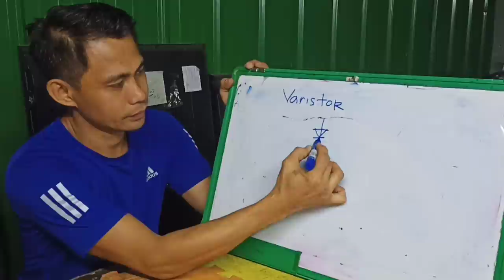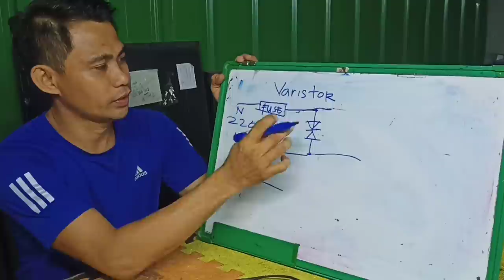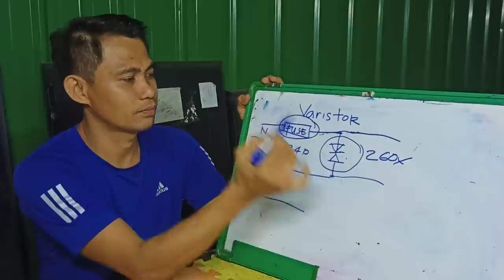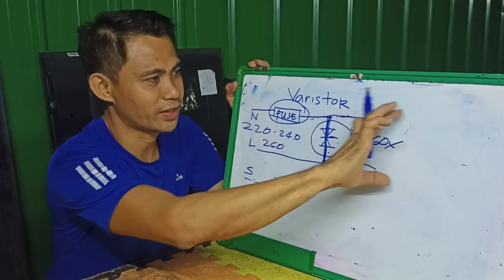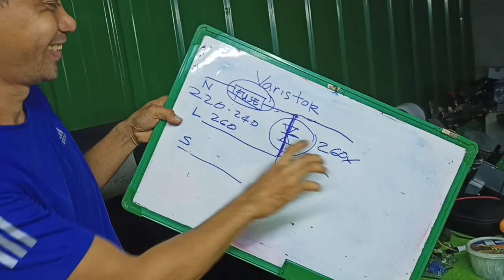PROTECT TO OVER VOLTAGE | VARISTOR | MITSUBISHI ELECTRIC